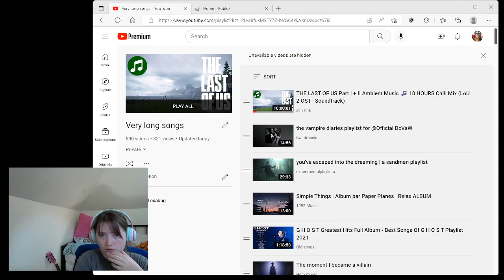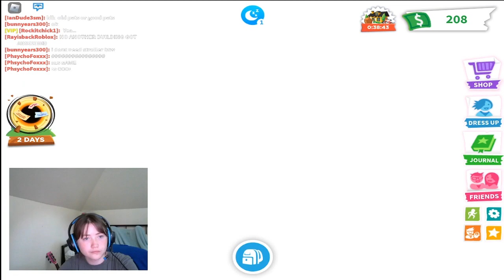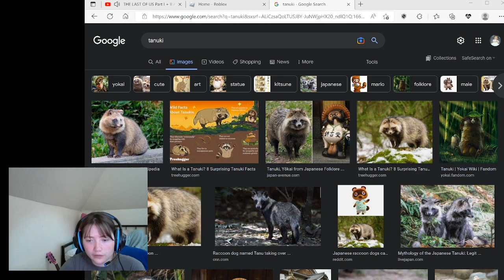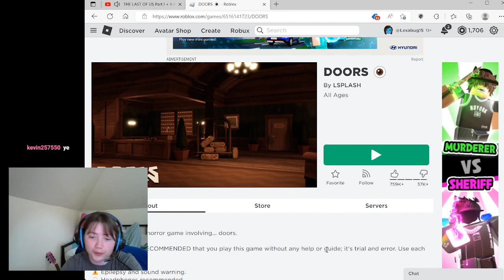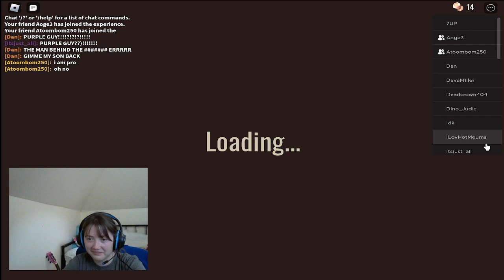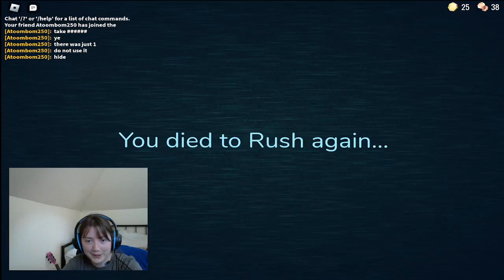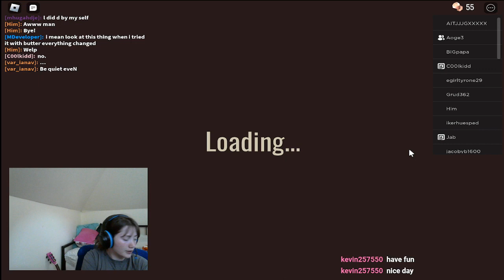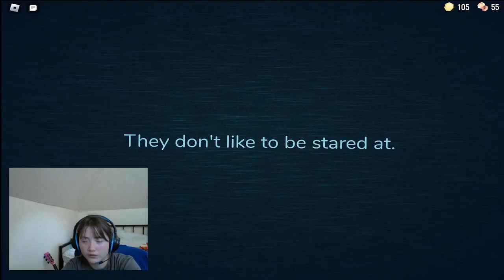Doors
Streamed on September 19, 2022, on Twitch, Lexabug15.